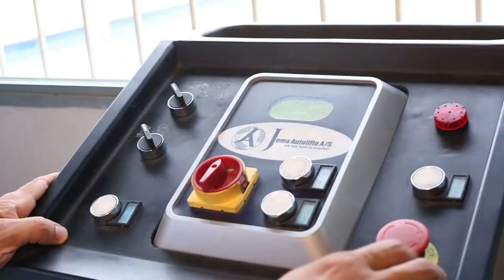Investigación y diagnóstico automotriz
Descripción General
El laboratorio de investigación y diagnostico automotriz está situado en bloque 4 (interior
103), primer piso, cuenta con un área de 215 m 2. El laboratorio está distribuido en varias
zonas de trabajo que se distribuye de la siguiente manera.
 Una zona donde se encuentra los dos vehículos de pruebas, en dicho
espacio se encuentra ubicado también un elevador tipo tijera para el
levantamiento de los vehículos cuando se requiera, finalmente se cuenta
con un dinamómetro de rodillos donde se realizan pruebas de potencia y
carga.
 El laboratorio dispone de un área de trabajo para estudiantes que está
dotado con seis puestos de trabajo equipados con mesas, para dos

personas por puesto de trabajo, adicionalmente cada puesto de trabajo
cuenta con un banco de herramientas.
 Zona de motores allí están ubicados cuatro motores de vehículos los
cuales, son utilizados para ensamble y desensamble de componentes; en
esta zona se dispone también de un banco didáctico de funcionamiento de
motor.
 El laboratorio está equipado con maquinaria para el diagnóstico de los
diferentes componentes del vehículo como sistemas de luces, balanceo de
llantas, dirección, potencia, emisión de gases y sistemas eléctricos.
Adicionalmente el laboratorio está equipado con una zona de almacenamiento de
herramientas y lugares para que los estudiantes puedan guardar sus pertenencias
mientras desarrollan las prácticas.

Coordinador

Soporte Tecnológico